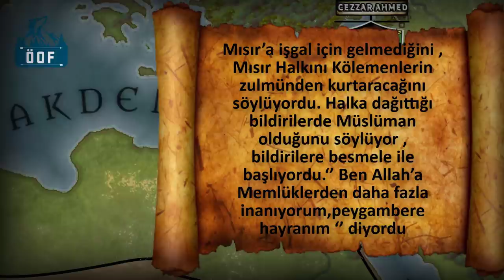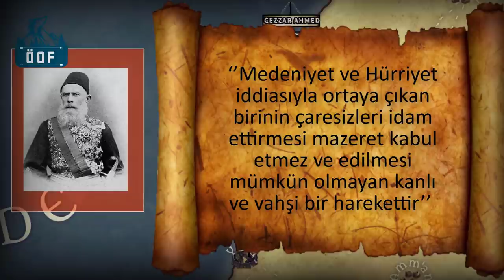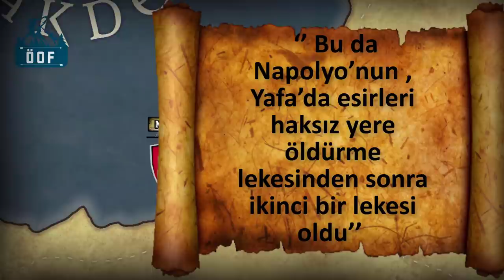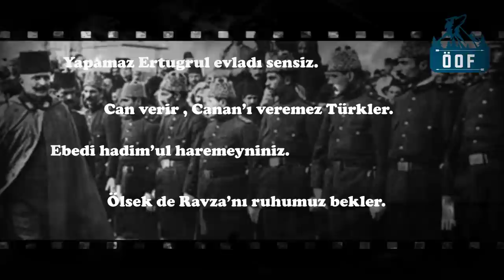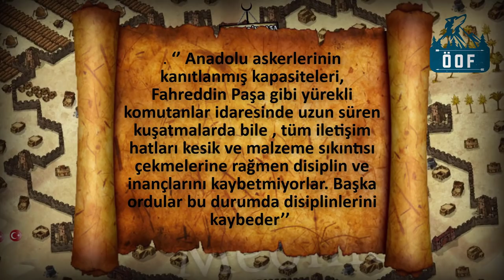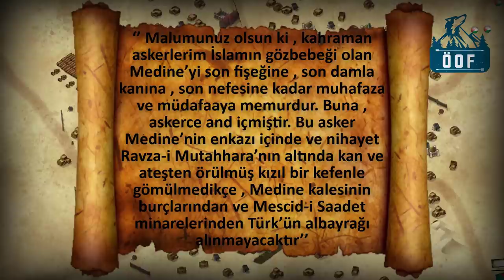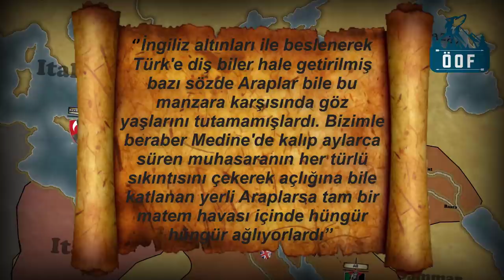Türklerin Tarihe Geçen 4 Büyük Savunma Savaşı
Türklerin Tarihe geçen dört savunma savaşı. Gazi Osman Paşa Plevne Savunması-Plevne Muharebeleri,Fahreddin Paşa Medine Savunması-Hicaz Cephesi,Tiryaki Hasan Paşa Kanije Savunması,Cezzar Ahmed Paşa Akka Savunması-Napolyon Bonapart.

İzlediniz Mi?